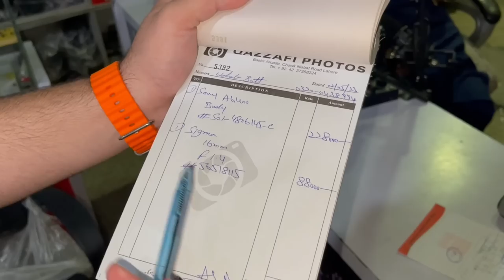Bhai ny Rs: 400,000 ka gift diya 😱 | Basas Butt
Aj bhai nh Rs 400,000 ka gift dy diya wow
I hope you all well and i think you all enjoy my video so plz support me
Basas Butt

INSTRAGRAM LINK